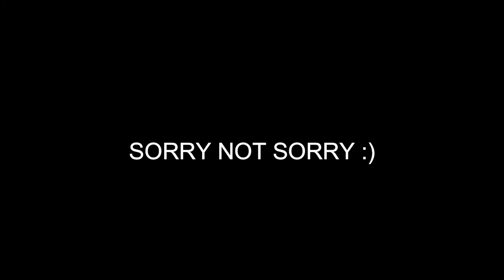Stabber - Brucky [Music Video] | GRM Daily | REACTION | THIS WAS COLD!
SEND IT TO HIM!!!

Original Video: